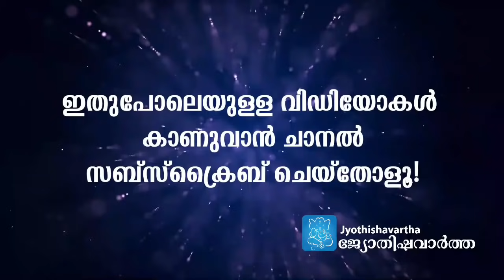ജീവിത ക്ലേശങ്ങള്‍ മാറാന്‍; ഇന്നത്തെ ഉച്ചപൂജാലങ്കാരം